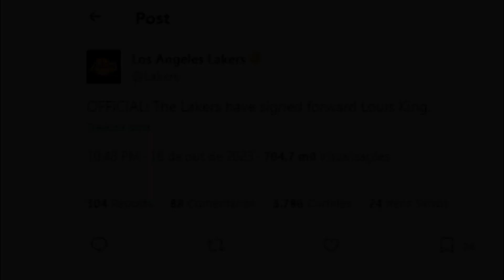💣BOMB! Lakers sign Louis King? SIGNED NOW! LOS ANGELES LAKERS NEWS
🏀 Hello Lakers fan, welcome to the Lakers Nation News channel, our channel is made for you who are passionate about the Lakers and want to receive all the latest news from our dear team, here you will find news such as: lakers speculation, lakers signings, lakers updates, lakers rumors, lakers trade, lakers news. All the information you need to know daily to stay in the loop!

⚠️ IMPORTANT:
So that YouTube understands that you want to receive my videos, and help our channel grow!
We follow all (YouTube Community Guidelines)
🎥 EDITION | Lakers Nation News
🎤💡 Image Credits: BAE via Getty Images
There is no intention to infringe copyright. Our intention is only to propagate high value content to our audience.
|The images used in this video were acquired from websites that sell images or allow their reuse.